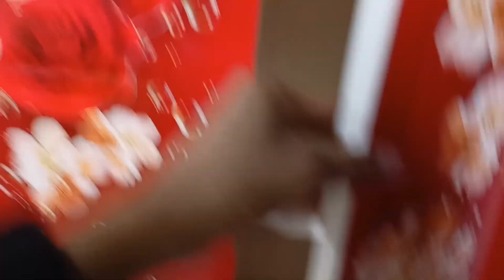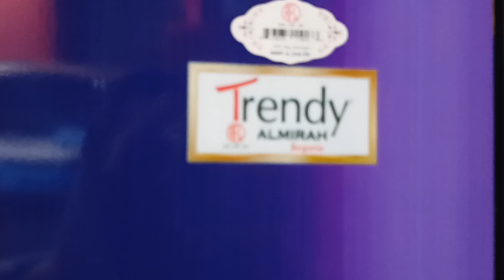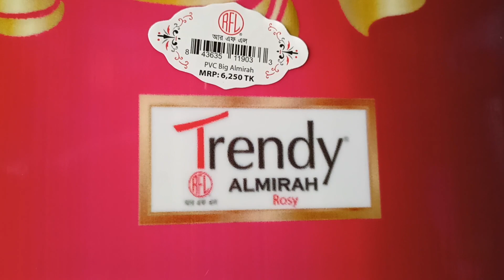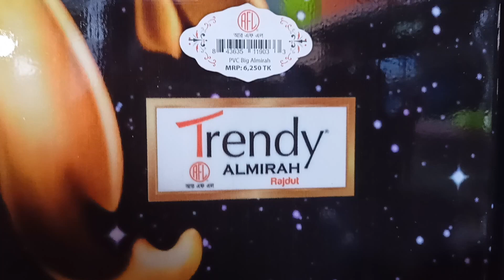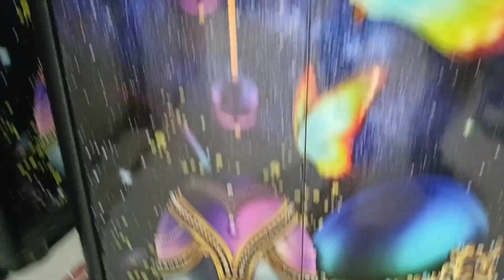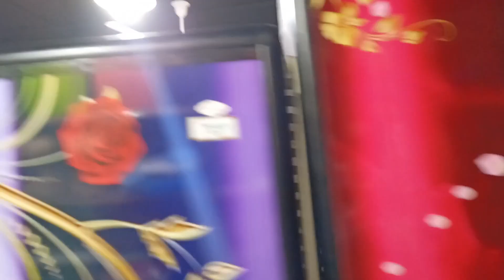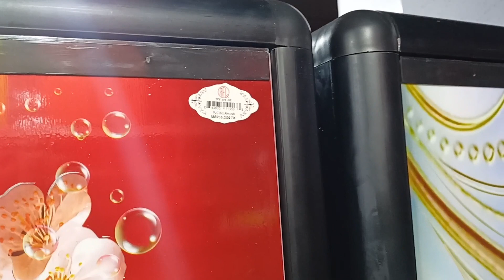RFL Plastic Almira price in 2023 ♦️ সারাদেশে ফ্রি হোম ডেলিভারি ০১৬৪২৫৭০১১২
আসসালামু আলাইকুম
হ্যালো ভিউয়ার্স, সবাই কেমন আছেন |
আশা করছি সৃষ্টিকর্তার রহমতে ভালো আছেন |

আজকের ভিডিও তে আপনারা দেখতে পারবেন আর এফ এল প্লাস্টিকের আলমারির  মডেল ও দাম সম্পর্কে জানতে পারবেন।